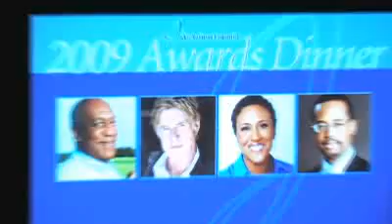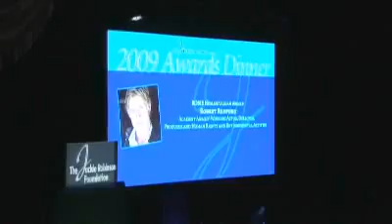Robert Redford at the jackie robinson foundation